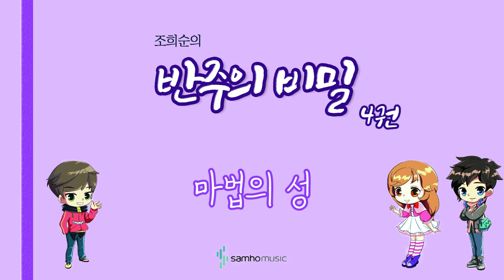조희순의 반주의 비밀 4권) 마법의 성 AR. 삼호뮤직 출판사 [조희순 교수 | JOY쌤]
이번 영상은 새로 나온 '반주의 비밀' 4권에 수록된 "마법의 성" 라는 곡입니다!